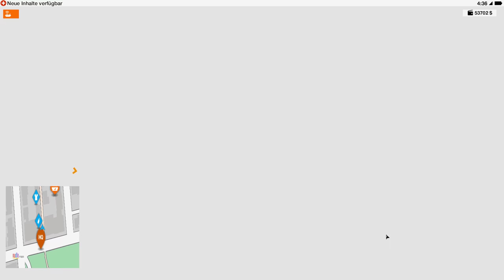Illegale PC Einwanderer [36] 🎮 Watch Dogs 2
Titel: Watch_Dogs 2 [PC]
Entwickler: Ubisoft
Publisher: Ubisoft
Erscheinungsdatum: 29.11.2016 [PC/STEAM], 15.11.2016 [PS4/XBOXOne]